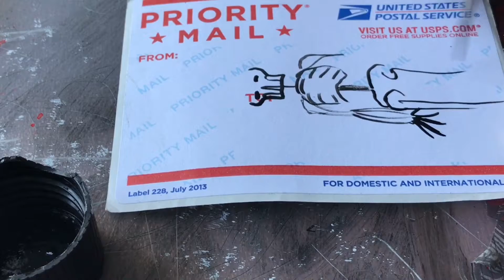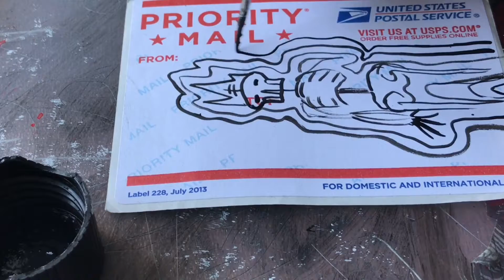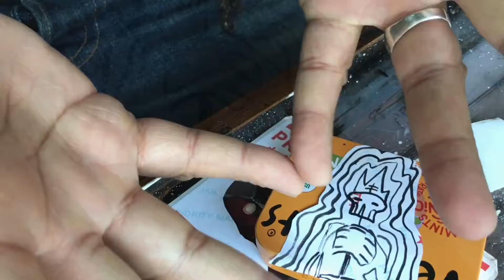Painter Files - Making a Paint tin for adventures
So today I made a new toy. I hope you like this video I think I might make a video for skillshare.